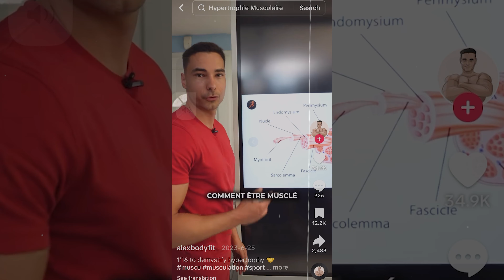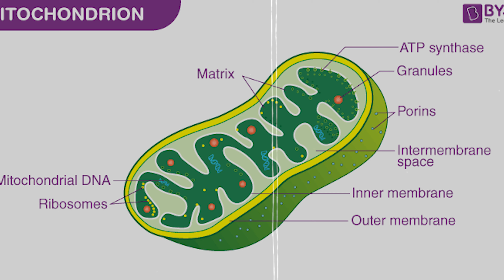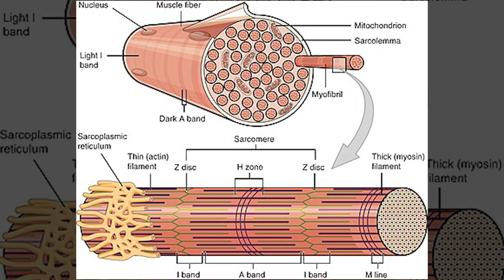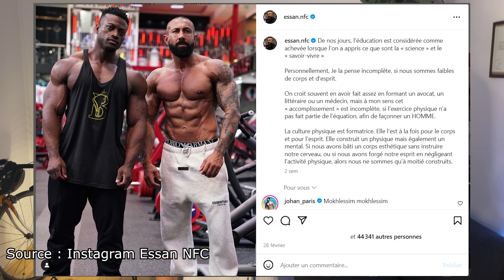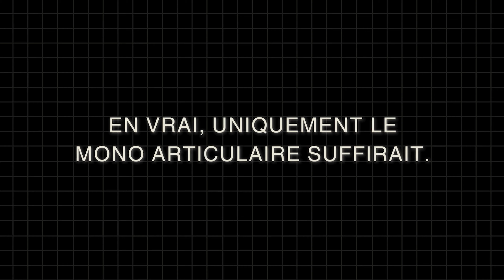Comment être MUSCLÉ ?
On entend pleins de choses plus ou moins bonnes sur les réseaux. Souvent ça sert à plus à complexifier la musculation qu'autre chose.
Je te donne donc les méthodes pour comprendre et optimiser ta prise de muscle !

STRAVA : CADET Léo

Tu peux aussi me contacter sur Insta pour avoir des programmes personnalisés en Musculation, Préparation Physique ou Préparation Mentale (je suis préparateur physique et mental à côté mdr).

Introduction intéressante : 00:00:00
Pourquoi l'hypertrophie ? : 00:00:15
Les différents types d'hypertrophie : 00:00:58
Concrètement, comment prendre du muscle : 00:02:43
Conclusion : 00:06:33

Sources :
- Cours de Master STAPS, Université de Lyon, musculation
- Vécu Personnel